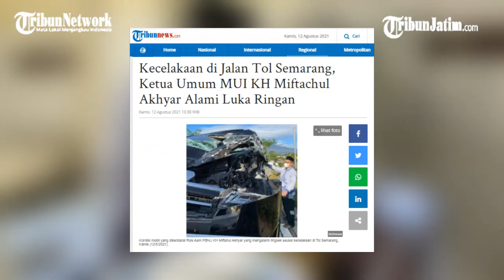Ketua Umum MUI KH Miftachul Akhyar Kecelakaan di Jalan Tol Semarang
TRIBUNJATIM.COM - Ketua Umum MUI yang juga Rois Aam PBNU KH Miftachul Akhyar mengalami kecelakaan di Tol Semarang ruas Suruh Salatiga, Kamis (12/8/2010).

Berdasarkan informasi yang diterima Tribunjateng.com, saat ini KH Miftachul Akhyar berada di RSUD Salatiga guna menjalani perawatan.